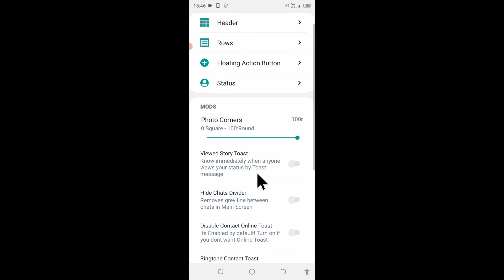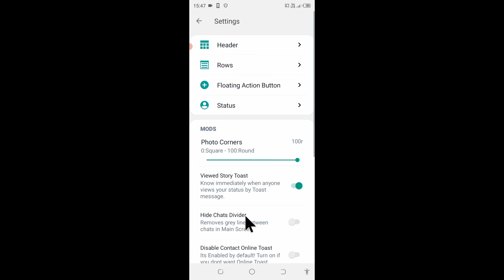what is Viewed story toast in gb WhatsApp। how to use Viewed story toast।। viewed story toast use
is video me bataya gaya hai ki gb WhatsApp me viewed story toast feature kya hota hai or iska use kaise kiya jata hai